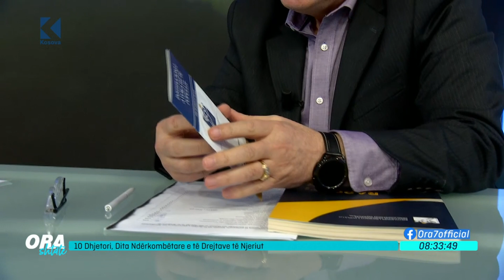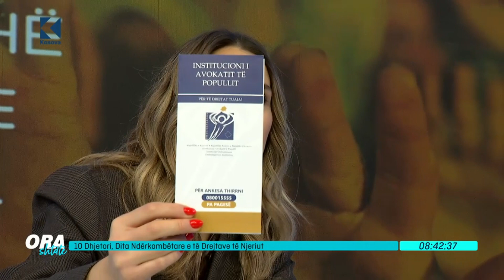10 Dhjetori, Dita Ndërkombëtare e të Drejtave të Njeriut - 09.12.2022 - Klan Kosova